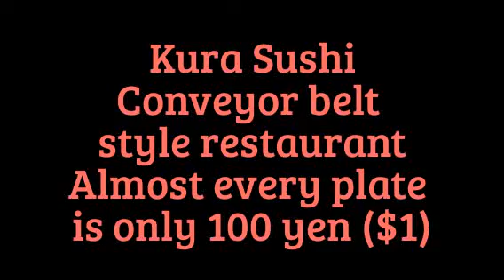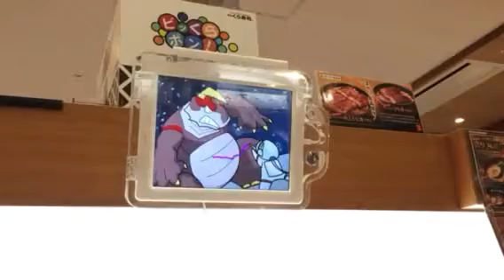Kura Sushi: Video Game Restaurant!